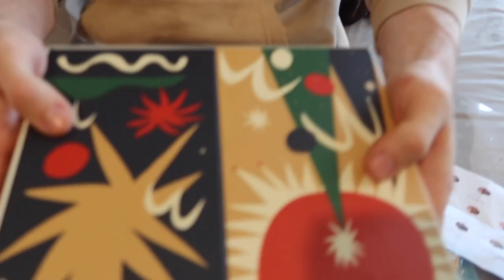BISHOP, CA | buttermilks, bouldering, and the womb V1 (birthing experience) ^.^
this trip climbing trip is very special to me since its my first time outdoors in bishop! i am so grateful to have gone with such a wonderful group of friends :) I wouldn't want it any other way!! being outdoors was grounding and im happy I was able to let myself disconnect from the hustle and bustle of life!!   so proud of myself for finishing "the womb"!! could not have done it without the support of my friends! everyone climbed so well on this trip! IT WAS SO COLD OMG MY FINGERS WERE FREEZING!!! can't wait to go outdoor cllimbing more often!!

love yaaa!!